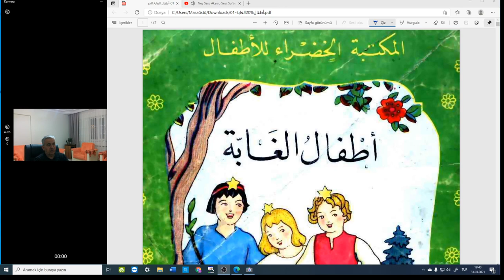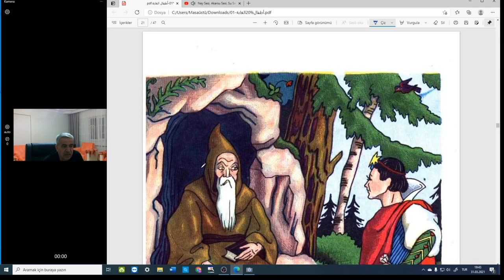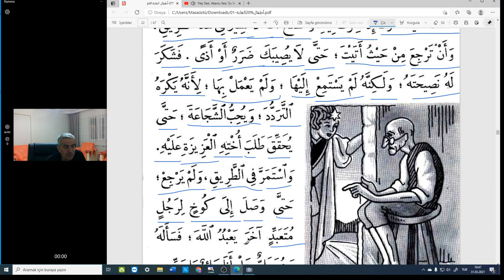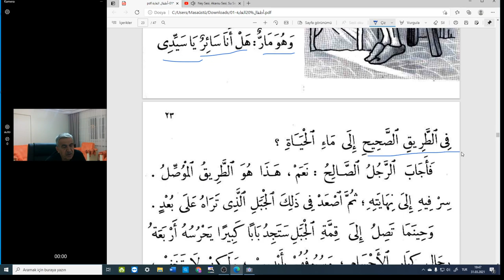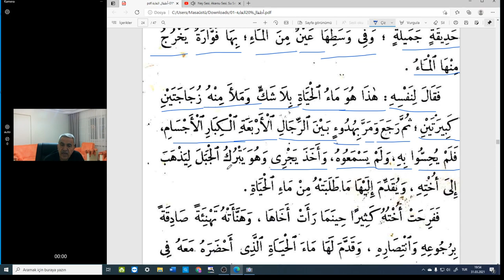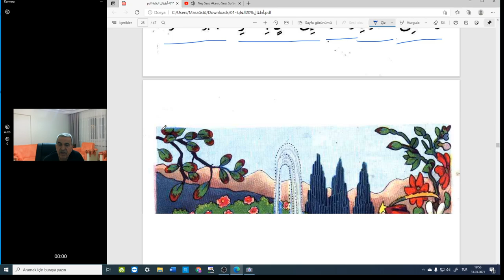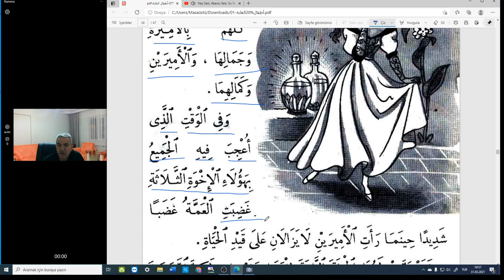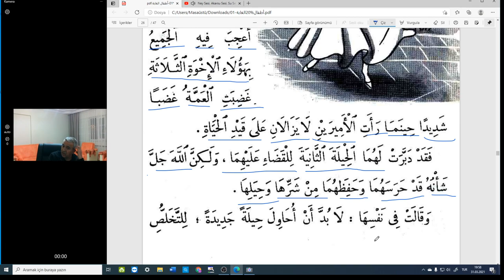اطفال الغابة Arapça Masallar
masal okuma ile Arapça öğrenelim.Ormanın çocukları